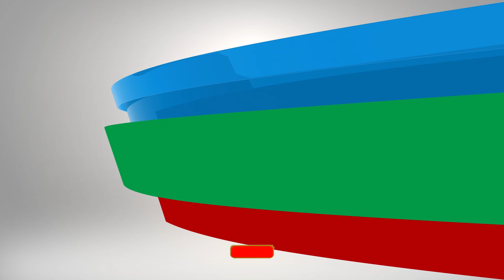Dhuandhaar | Malhar Thakar | Upcoming Gujarati Movie | Poster Breakdown | Trailer Coming Soon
Dhuandhaar | Poster Breakdown | Malhar Thakar | Upcoming Gujarati Movie | 2021

Kem Chho Mitro, Swagat Chhe tamaru amari channel Film Review Gujarati par.

Aaje aapne vat karishu Gujarati Film Dhuandhaar vishe.

Starring - Malhar Thakar, Hiten Kumar, Netri Trivedi, Dimple Biscuitwala, Alisha Prajapati
Directed By - Rehan Chaudhary